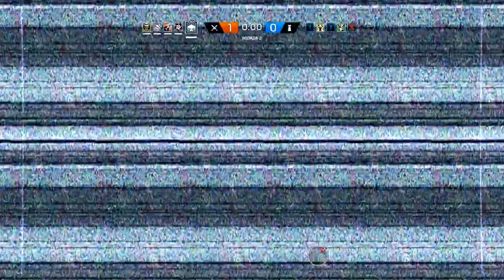MEU TIME TA AVASSALADOR NO RAINBOW SIX SIEGE MANO!